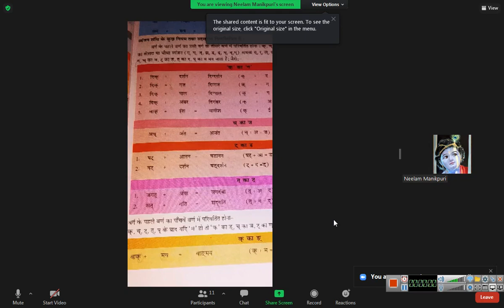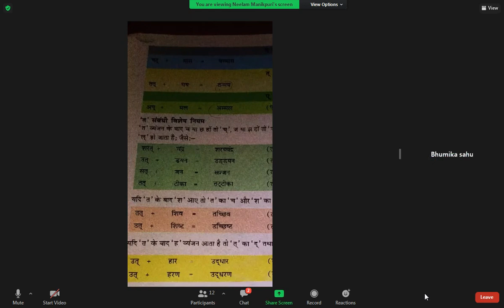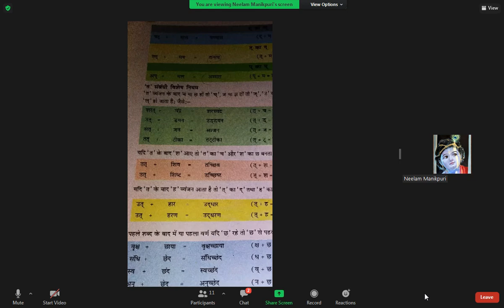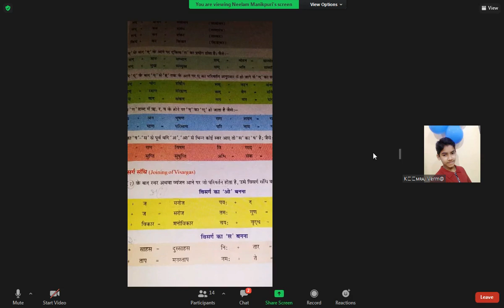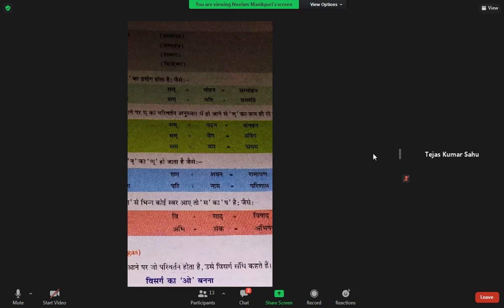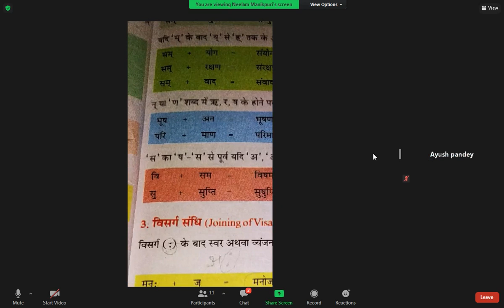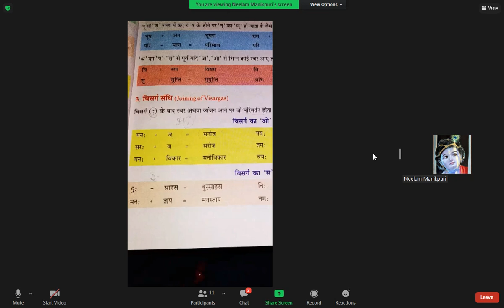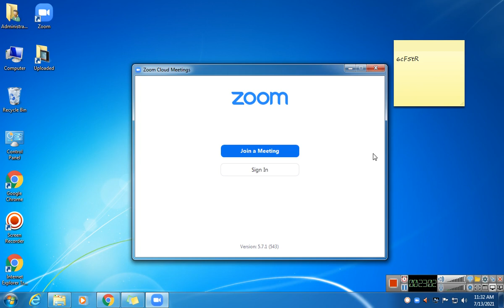Class 7 Hindi 13 july Topic chap 3 sandhi